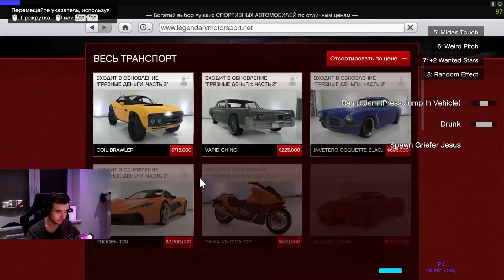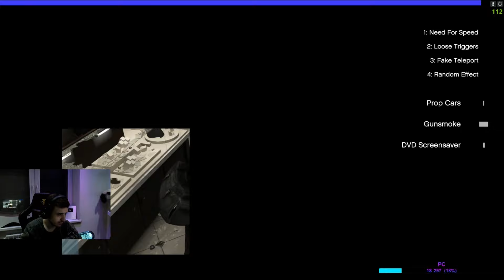GTAV vs CHAT #7 / Хардкор прохождение с издевками